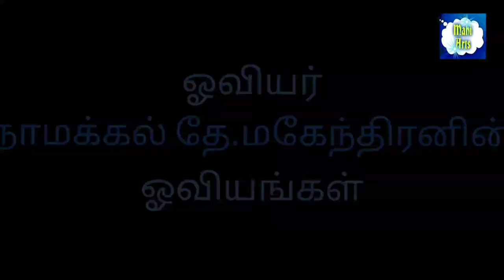Artist Namakkal Mahendran's Paintings | ஓவியர் நாமக்கல் மகேந்திரனின் ஓவியங்கள்! - Part2